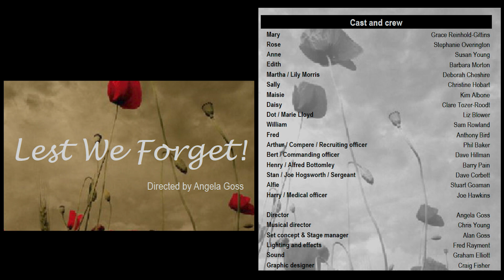Lest We Forget - Dunstable Rep's tribute to the heroes of World War 1.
In 2014, Dunstable Rep Theatre Club marked the 100 year anniversary of the start of World War 1 with a tribute that mixed drama, song and letters between loved ones and the soldiers on the front. This is a short reminder of that memorable play.